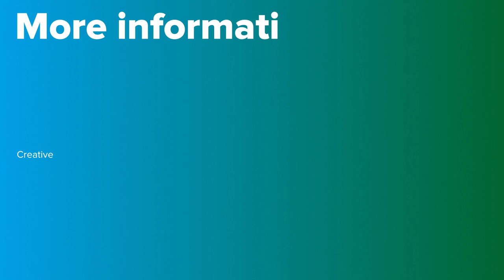Kidney cancer in first person | PortalCLÍNIC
"I went for my annual check-up and they told me that they had to take it out, that I had a tumor in my right kidney." Anna Maria, kidney cancer patient.